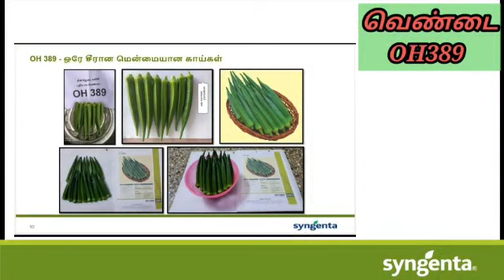Bhendi field visit OH 389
bhendi hybrid OH 389 field visit success Story .